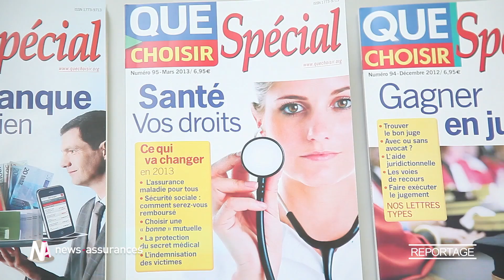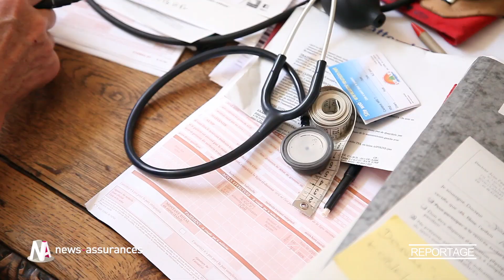Vers toujours plus de dépassements d'honoraires ?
plusieurs acteurs se prononcent sur une actualité brulante du moment: les dépassements d'honoraires.

Si un accord récemment signé tend à les limiter, il semblerait que dans la pratique cela soit plus difficile qu'il n'y parait.